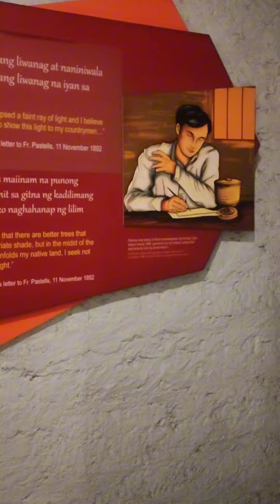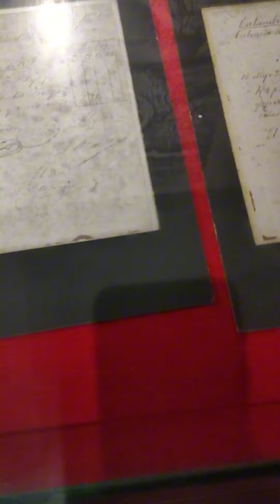Bahay ni Rizal (Part 1)